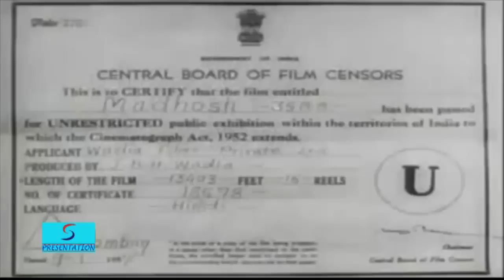Madhosh (1951) Classic Romantic Movie | मद्होश | Manhar Desai, Meena Kumari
Watch Madhosh 1951 Classic Romantic movie.
Starring Manhar Desai, Meena Kumari, Usha Kiran, Rajan, Kuldeep Akhtar, Mubarak, and Shivdutt.